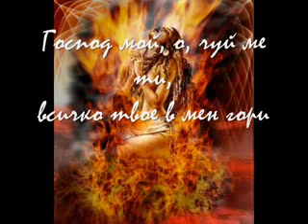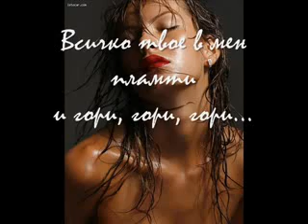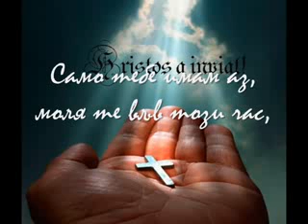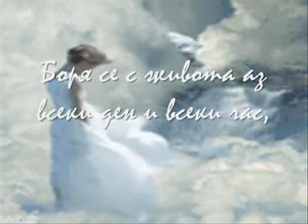Moiata molitva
Moiata molitva poezia sekirata molitva